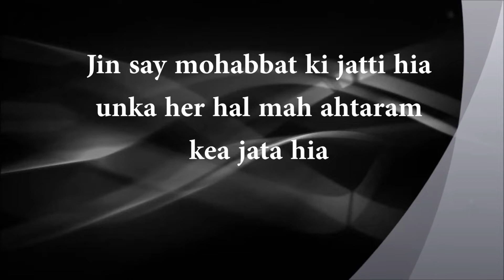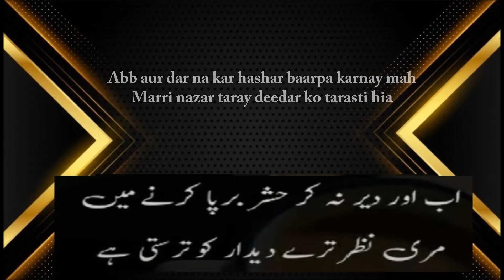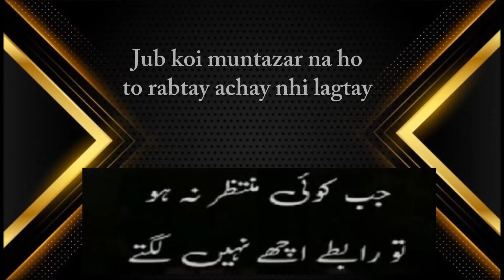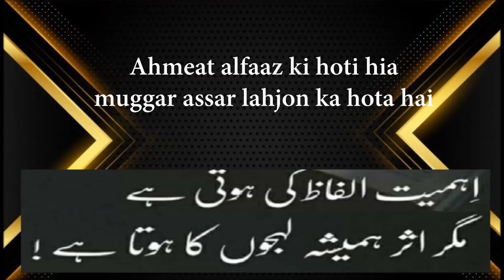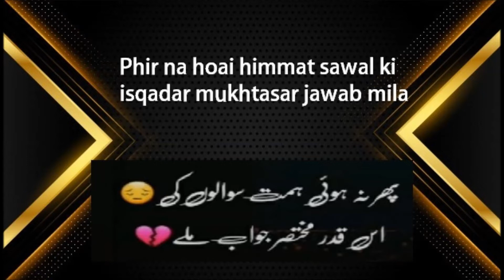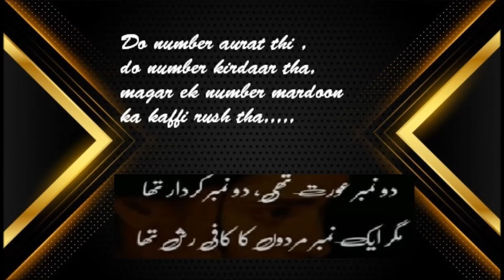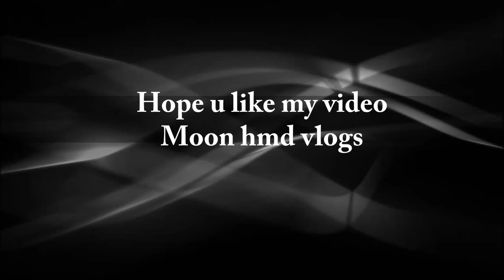mohabbat shayari | love poetry| heart touching poetry | urdu shayari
some beautiful shairy
hope u like to read all
thanks